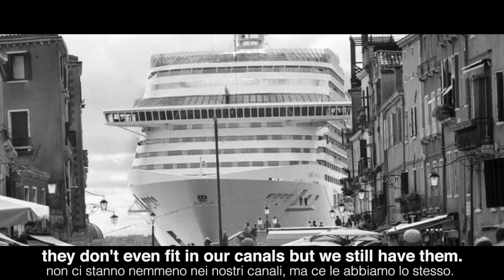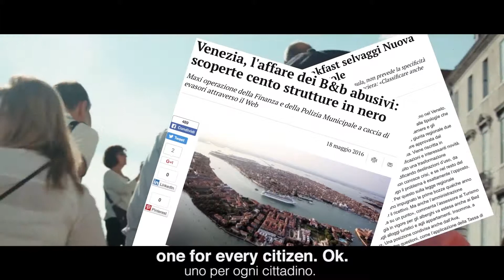America First, Venice Second?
*** Trump of the Day ***

Venice shows it's qualities to the new president, Donald Trump.